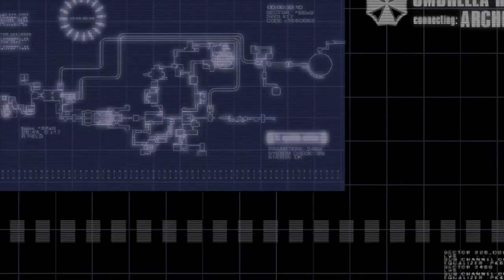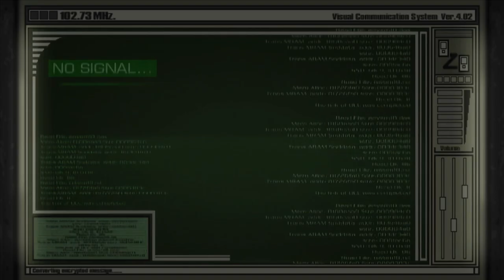🎮Resident Evil 4 Separate Ways Chapter 3 Tesouro e Tiro (PT-BR) #03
Em resident evil 4, o agente especial Leon S. Kennedy é enviado em uma missão para resgatar a filha do presidente dos Estados Unidos, que foi raptada. Passando por uma cidade rural na Europa, ele enfrentará novas ameaças que vão além dos inimigos zumbis tradicionais dos outros capítulos da série. Leon combaterá terríveis criaturas infestadas por uma nova ameaça chamada Las Plagas, e enfrentará um agressivo grupo de inimigos que incluem aldeões controlados em conexão com Los Illuminados, o misterioso culto por trás da abdução.

Neste video estarei trazendo o modo separete ways aonde jogamos com a personagem Ada Wong em sua parte da historia de Resident Evil 4.